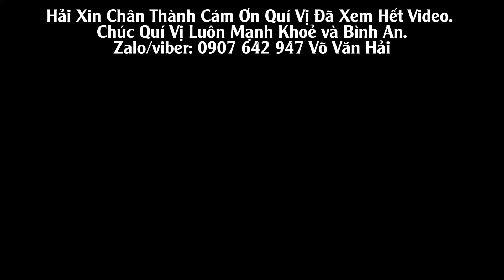Cô Giáo Nghèo KHAO KHÁT Được Sống Cùng 2 Con Khi Nhận Bản Án T.ử.